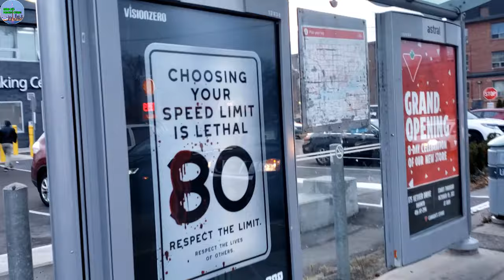A34 - VỢ 2 ÔNG TRÙM GIANG HỒ MỸ VỀ VN TUNG TUYỆT CHIÊU CỨU CHỒNG